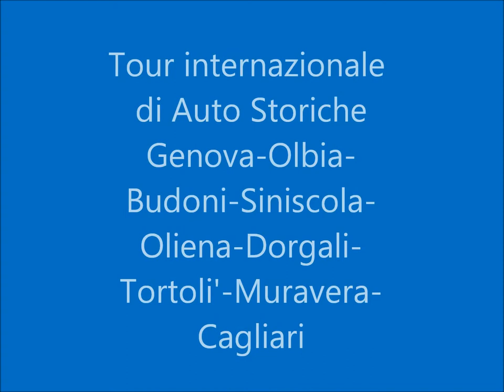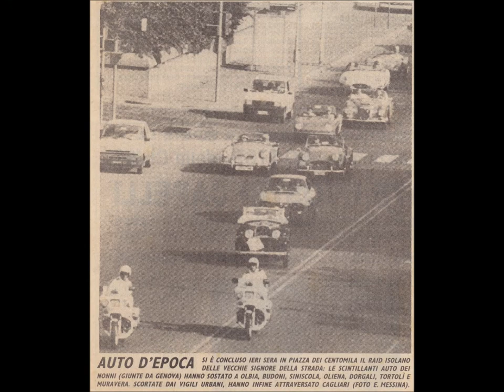Auto d'Epoca a Cagliari - AUTO IERI MODA OGGI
Tour turistico di Auto Storiche dal 15 al 18 settembre 1989 svolto in Sardegna con partenza da Genova e con il percorso  Olbia, Budoni, Siniscola, Oliena, Dorgali, Tortolì,  Muravera, Cagliari.
Organizzato dalla società FASHION IMAGE - Brescia Milano
Archivio Storico e fotografico di Nello Alfano